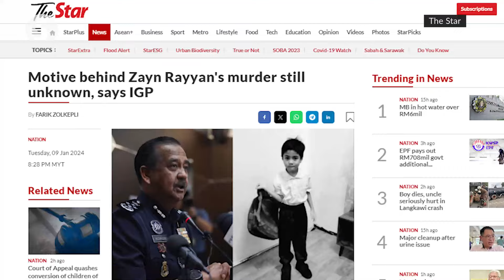Zayn Rayyan case: Bukit Aman won't stop until murderer is brought to justice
Bukit Aman has vowed that it will not stop its investigation until the murderer of autistic child Zayn Rayyan Abdul Matiin is brought to justice.

CID director Comm Datuk Seri Mohd Suhaily Mohd Zain said police are currently triangulating all the findings of the investigation to find their next clue.